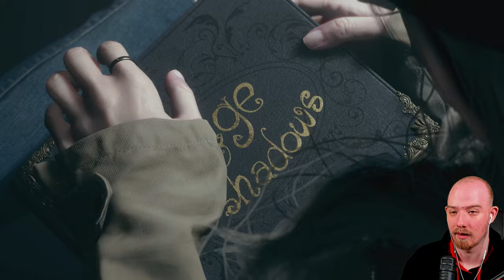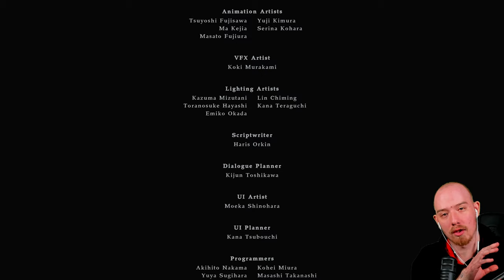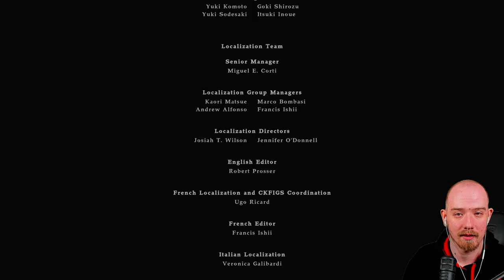Shadows of Rose FINALE - Rose wächst über sich hinaus | Resident Evil Village | Solo | 4K | Psycho D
In diesem Let's Play befinden wir uns im DLC von Resident Evil Village, "Shadow of Rose".

▬▬▬▬ Livestream ▬▬▬▬

▬▬▬▬ Enthaltene Games ▬▬▬▬

Resident Evil Village DLC (Steam)

▬▬▬▬ Banner+Layout ▬▬▬▬

▬▬▬▬Social Media ▬▬▬▬